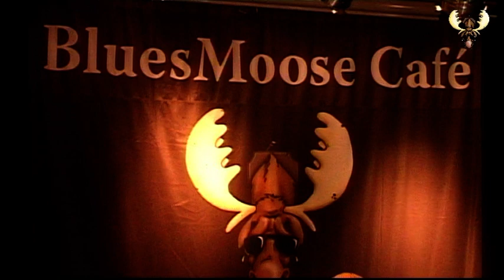Big Bo - Down in the alley - Live at Bluesmoose cafe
Big Bo - Down in the alley - Live at Bluesmoose cafe  recorded for Bluesmoose Radio 31 oktober 2012 at cafe bar de comm, Groesbeek. (NL)